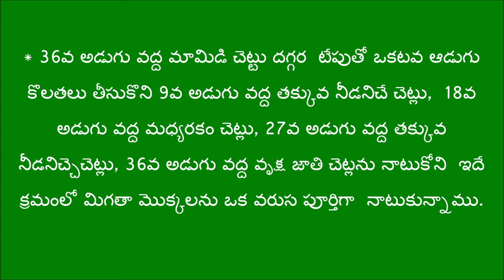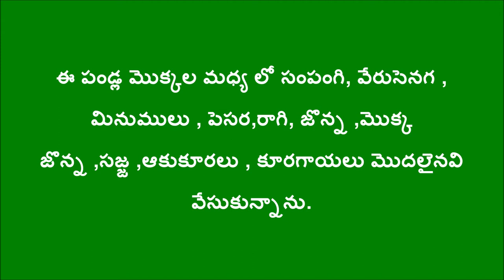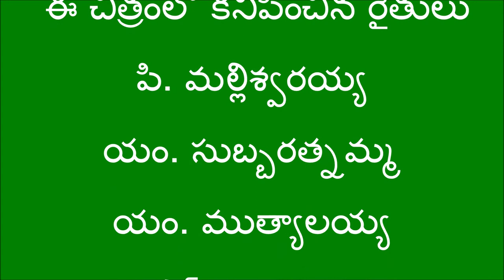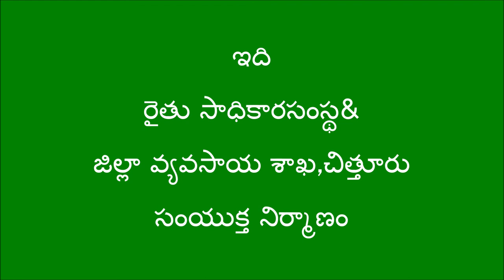Fruit crops in Girilakshmi Poly Cropping Method _Chittoor